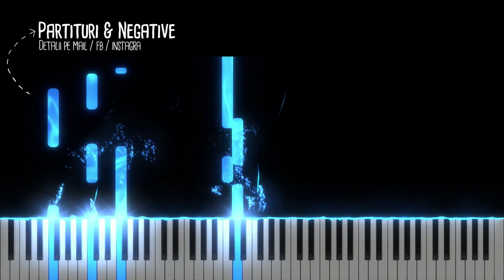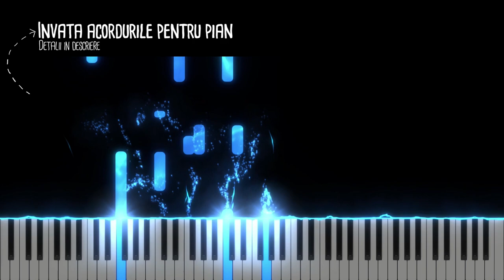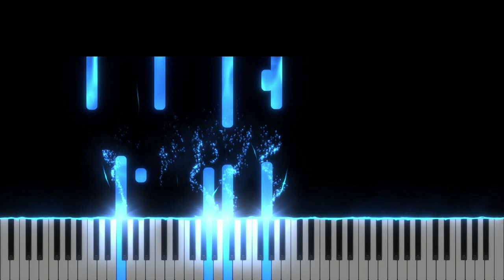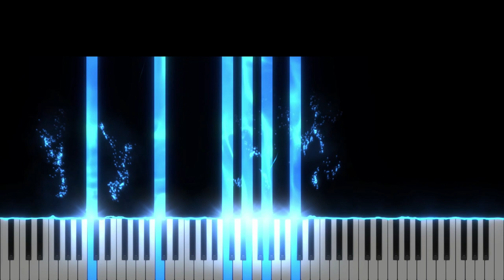Mai mult decat o poveste - Catalin si Ramona Lup - Instrumental Pian - Negativ Pian - Tutorial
Tempo : 69

Muzica si Versuri : Catalin si Ramona Lup